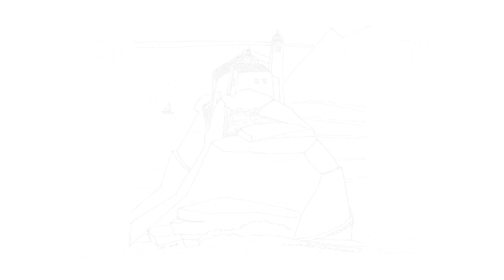Török Ferenc portréfilm-előzetes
Török Ferenc Ybl Miklós- és Kossuth-díjas építész a Magyar Művészeti Akadémia tagja. A róla készült portréfilm előzetese a templom szó etimológiájával kezdődik; az eredeti latin szó jelentése: tiszta folt az égen. Ez inspirálta az akadémikust üvegtetejű templomok tervezésére.  Másik fontos szempont számára a szakrális építészetben az egyházról vallott nézeteiből adódik. Az Isten háza kerüljön le a hegy tetejéről a közösség terébe, igazodjon a közösség ritmusához, ne is legyen magasabb a környező házaktól és inkább a Betlehemi istálló képére hajazzon. Büszkén mutatja az e szellemben készült nyíregyházi görögkatolikus épületegyüttest, amely igazi közösségi tér belesimulva a város építészetileg sokszínű forgatagába, híven tükrözi az alkotó ars poétikáját.